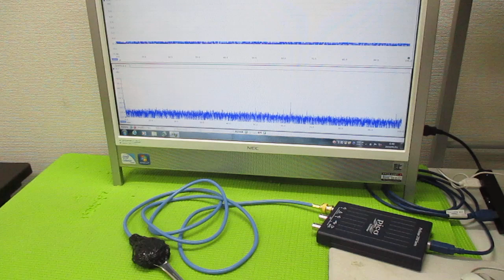超音波プローブの製造技術 ultrasonic-labo